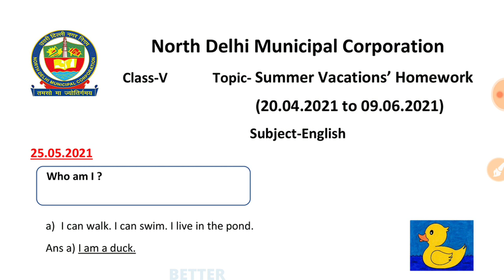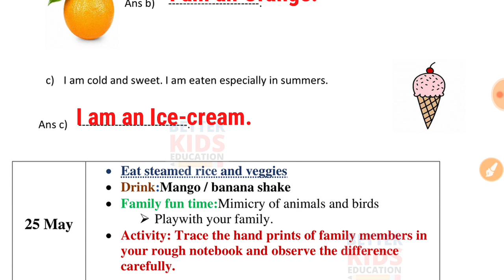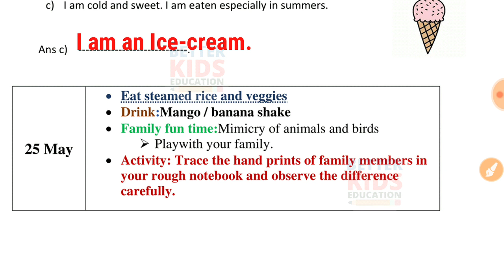NDMC Class 5 English Summer Vacations Holiday Homework || 25 May 2021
NDMC Class 5 English Summer vacation Holiday Homework || 25 May 2021